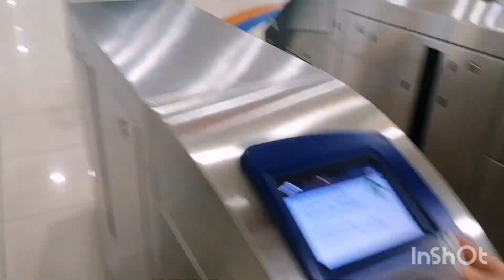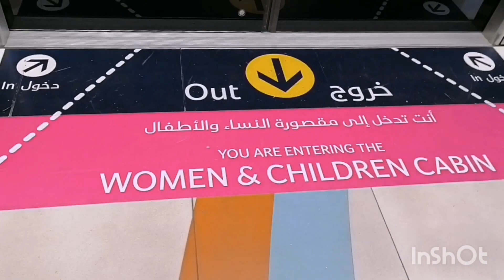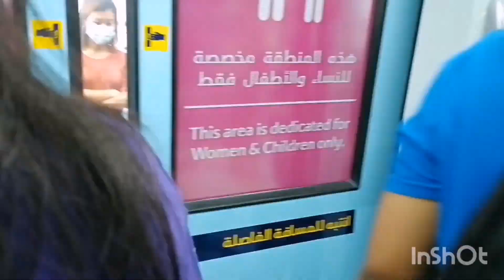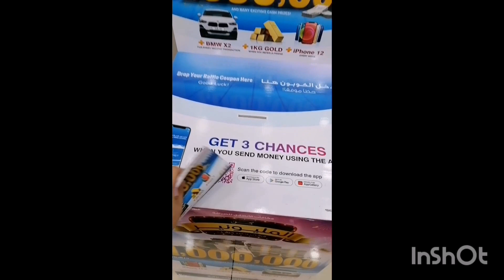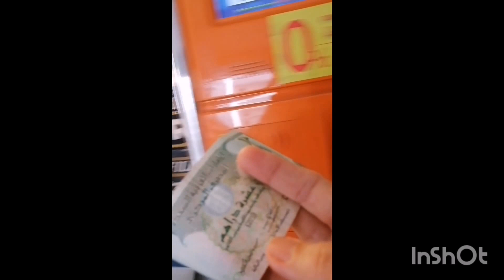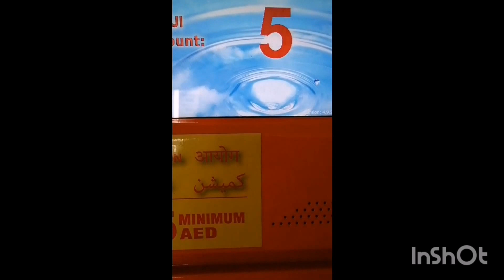THINGS I DO DURING MY RAMADAN WORK TIMINGS IN DUBAI # BUHAY OFW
Being away from my family is HARD

But it's HARDER to see them suffer

So I work hard to give them a BRIGHTER future

Bago Lang ako sa you tube world Sana MA watch niyo din Yong  vedio ko na it's all about myself

# BUHAY OFW
# Send money
# Send load